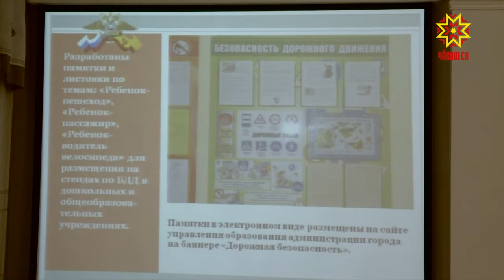В эту субботу в столичных школах прозвенит первый звонок.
О готовности образовательных учреждений к новому учебному году говорили на еженедельном совещании в столичной администрации.